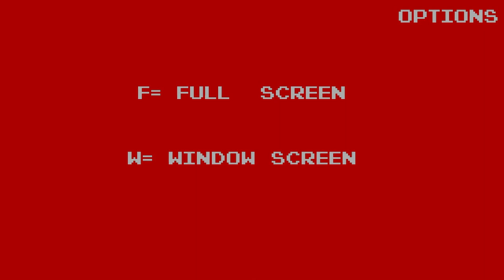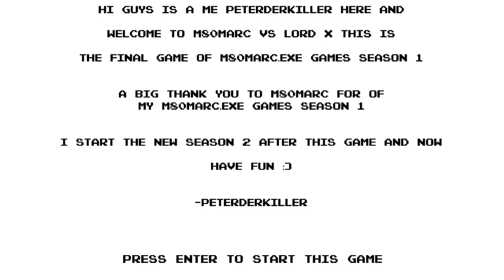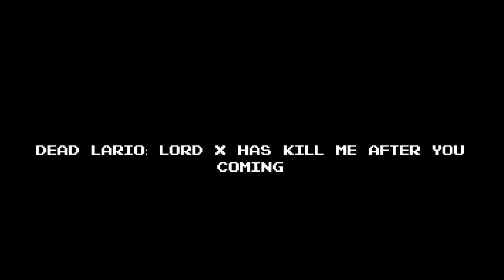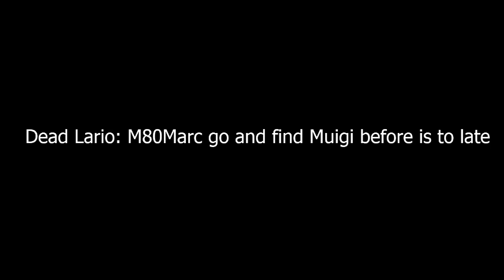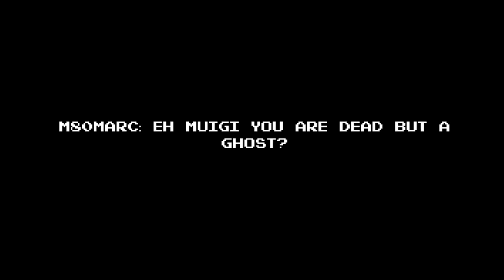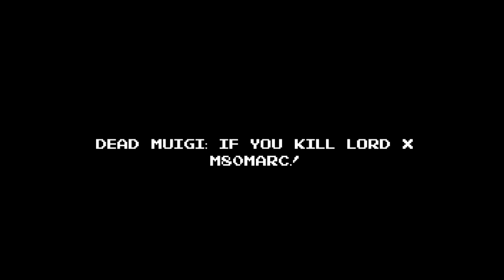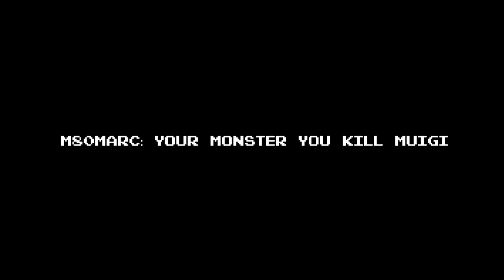M80Marc VS Lord X The Final Game The Release Video